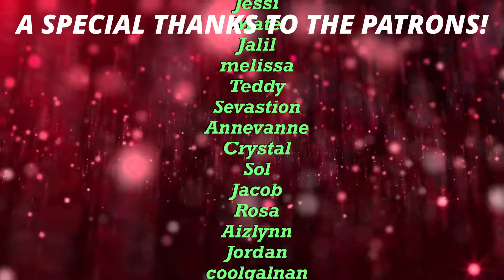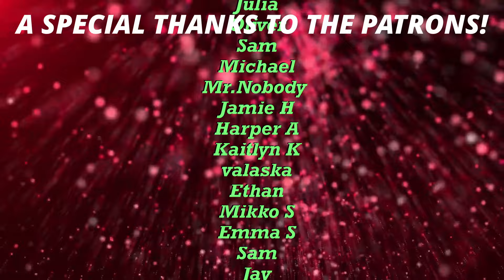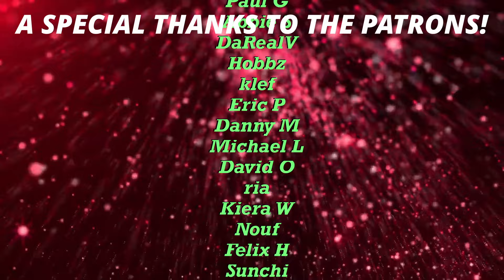First Time Watching *TOP GUN(1986)* | Movie Reaction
00:00 - intro
1:52 - reaction
38:30 - post
47:12 - patron!shoutout

What’s up everyone! Today we’re getting into my “Top Gun reaction”! “Top Gun” was such an INCREDIBLE movie, “watching” this movie for the first time was such a treat. Within, “reacting” to the first twenty minutes of Top Gun I couldn’t help but to feel the warmth radiating through the screen. Maverick and Goose’s relationship/bromance is the heartbeat of the movie and once we lose Goose you can feel the hole at Maverick’s side at all times. During my “commentary”, at the end of the “reaction” I mentioned how the movie has held up well through the passage of time and I can’t help but feel like that’s because the movie was done practically. The shots of the fighter jets, both outside and inside were real and thus it didn’t age or date the movie too much. All in all, I adore Top Gun and it was so much fun reacting to this; it makes me more excited to see Top Gun Maverick. Take care and stay safe everyone!